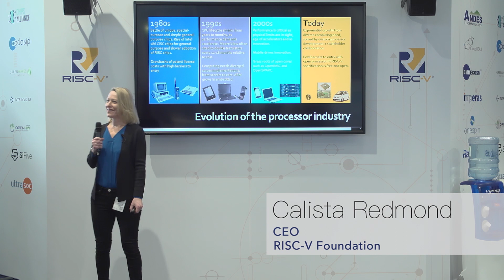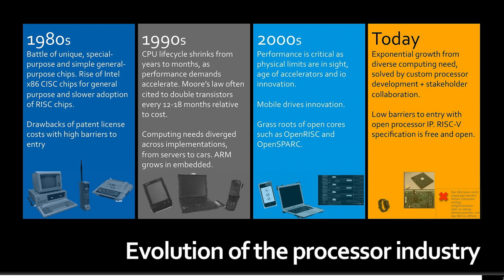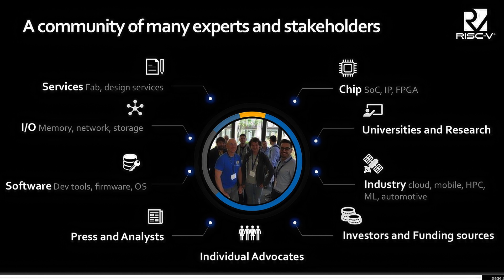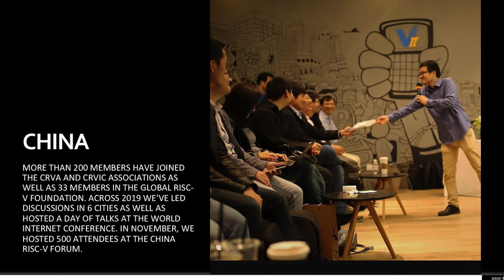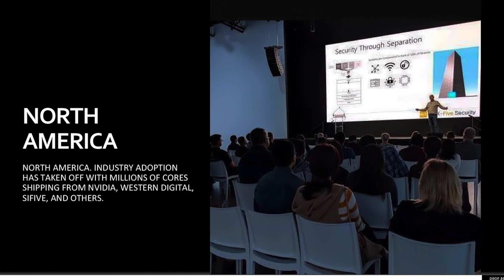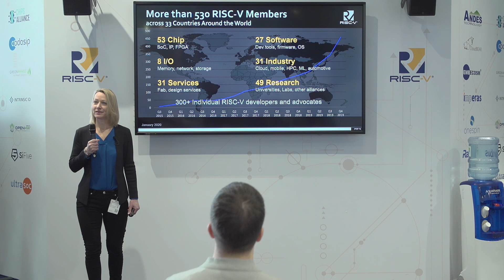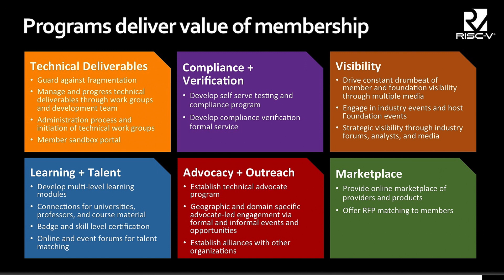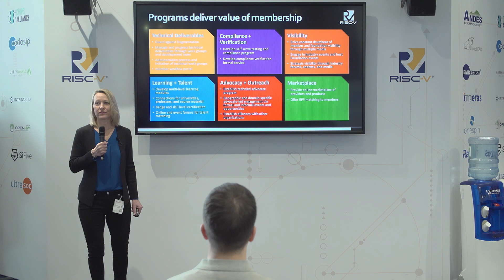RISC-V Booth Presentation at Embedded World 2020: Welcome from Calista Redmond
Calista Redmond welcomes everyone in the RISC-V Booth at Embedded World 2020 - Nuremberg, Germany